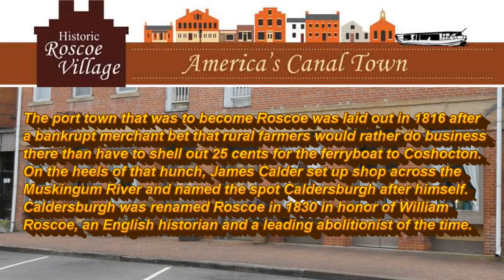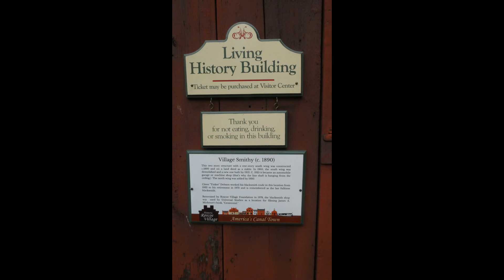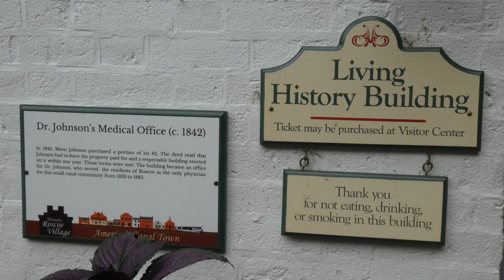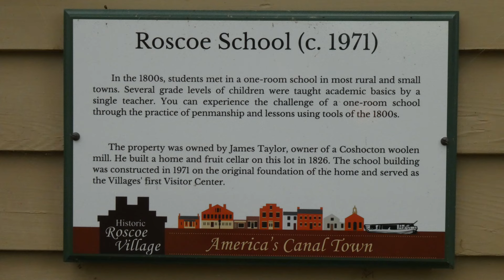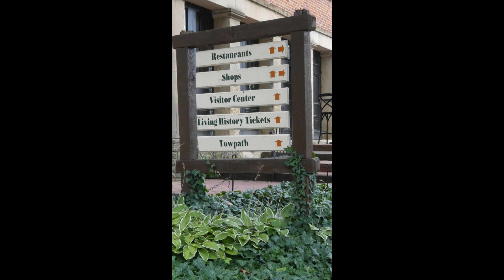Roscoe Village, an old, restored canal boat town.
Roscoe Village is an old, restored canal boat town from the 1930's located near Coshocton, Ohio. Gives you a perspective of how things were back long ago. It includes many historic buildings such as a one room schoolhouse, blacksmith shop, candy shop, general store, doctors' office, and the Warehouse Tavern for some fine food. It is open to the public, but some buildings require a ticket that can be purchased at the Welcome Center.